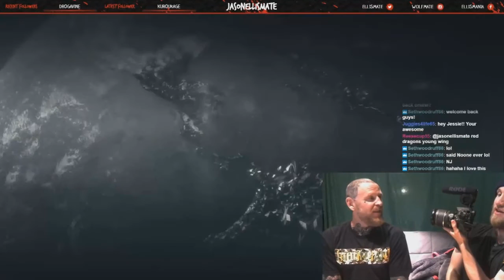DRINKING GAME WITH Jason Ellis/ MCJUGGERNUGGETS! (Full Live Stream)